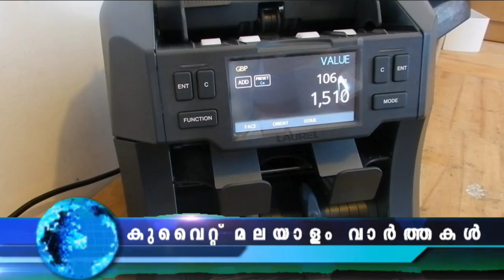Kuwait Malayalam News Updates | അധ്യാപകക്ഷാമം 1600 അധ്യാപക ഒഴിവുകൾ @JBGKUWAIT KUWAIT NEWS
ഒരാഴ്ചയ്ക്കിടെ റിപ്പോർട്ട് ചെയ്ത അ​പ​ക​ട​ങ്ങ​ൾ

ഒരാഴ്ചയ്ക്കിടെ 23,744 നി​യ​മ​ലം​ഘ​ന​ങ്ങ​ളും, 1,542 അ​പ​ക​ട​ങ്ങ​ളും റിപ്പോർട്ട് ചെയ്തു.

അധ്യാപകക്ഷാമം 1600 അധ്യാപക ഒഴിവുകൾ

സ്വദേശികളല്ലാത്ത അധ്യാപകർക്ക് 420 ദീനാർ ശമ്പളവും താമസ അലവൻസ് ആയി 60 നീനയും നൽകാനാണ് തത്വത്തിൽ തീരുമാനം